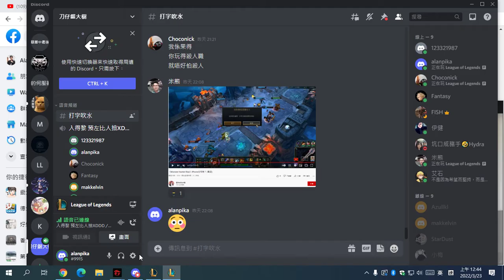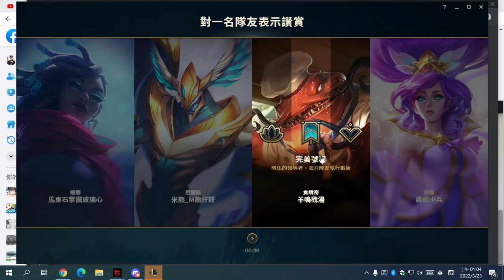League of Legends 2022 03 23 00 43 28 05